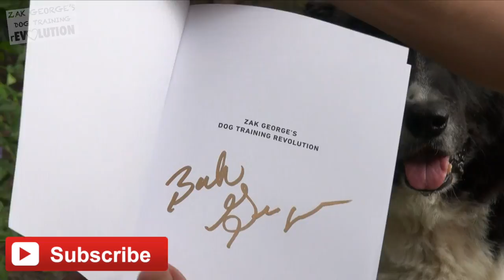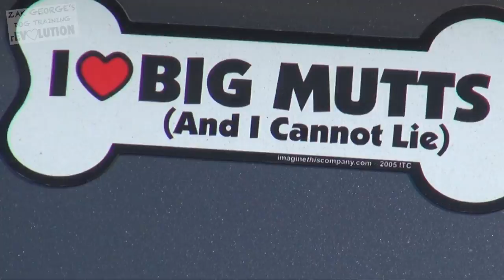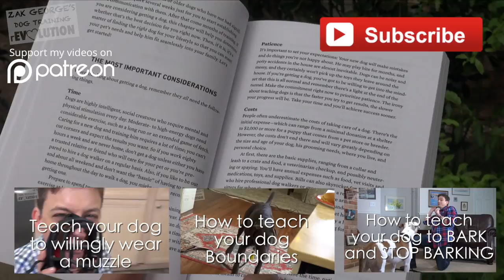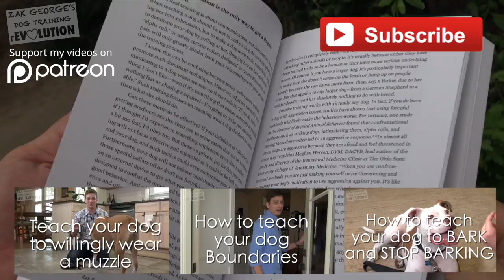How to Get Your Reactive Dog Under Control While on a Walk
How to teach your reactive dog to listen while on a walk.

OR visit http for a list of booksellers.